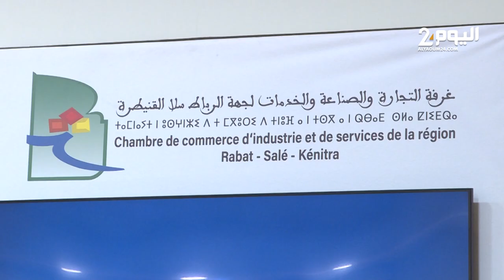غرفة التجارة والصناعة بالرباط تستقبل رجال أعمال من باكستان